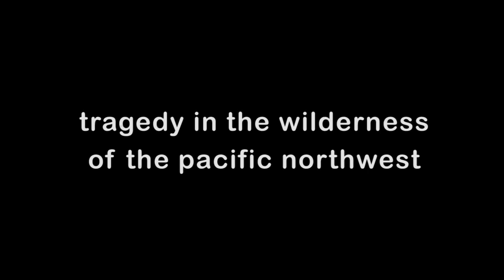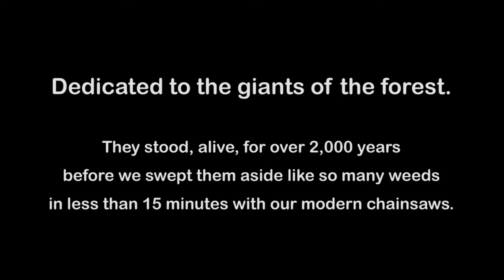Bushwhack Part 2 - 01 Introduction - a Video Serial Story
What would you do to survive?

Would you kill?

As I lay on the vibrating aluminum deck of the helicopter on my way out of the hell I experienced for over a week, I knew I would never return to this part of the wilderness. I was done; all used up; spent. I had nothing left. Nothing left to give, nothing left to take. Nine of us, and a dog, headed into the forest eight days ago. As far as I knew then I was the only one to return. Two confirmed dead, two more almost certainly dead, and the rest missing; presumed dead. I was lucky to be alive, but I sure didnt feel lucky. What we did to ourselves, and to each other, out there in the cruel forest in order to survive was appalling, to be sure, but I was alive. They were not. I would have to live with what happened for the rest of my life.
When we gently touched down on the landing pad near the ocean I had to be helped out of the aircraft. My knees buckled when I set my tired and aching feet upon the firm ground and I collapsed in a heap of quivering flesh. I vomited and was thankfully only able to produce a small amount of foul bile. I had to be carried to one of the bunk houses of the camp. I cried. Not from the physical pain that wracked my beaten body, but from despair. So much had happened in so little time. I was completely overwhelmed. My poor brain could not face any more input. I wanted to help to save those left behind, at least those I suspected were still alive, but I could not. Barely conscious, I was almost oblivious to what was happening around me. Garbled voices enveloped me as artificial light filtered through the haze that was now my mind.
Try as I might I could not get up. I just lay there in a stupor for I dont know how long. Suddenly a sense of urgency swept over me as I thought of those left behind. Pity, sorrow, self-regret, all ratcheted through my weary soul. I knew someone had to do something, and quickly. But I could not. I passed out. When I came to, the man with the radio, the glorious leader of the shake block cutting crew, met my bleary gaze. He had been chosen to assist the rescue attempt.
The weather had taken a turn for the worse and heavy fog was preventing the normal search-and-rescue services from gaining access to the area. It was decided, by the shake camp contractor, to launch a rescue attempt using assets on hand. He gallantly put his entire operation into the rescue effort, including the helicopter and select members of his shake block cutting crews.
They crowded around me, topographical maps in hand, and listened to my brief account of what had happened, and where it had happened. I passed on as much information as I could; information that would aid them in finding the survivors and help them deal with the extreme conditions they were sure to encounter. I stuck to times and locations and left out various other details, such as what we did to each other out there.  When I could tell them no more they left me. I wish I could have told them more, but I needed time to process; figure out what went wrong, and why. One of my greatest regrets of life is that I was not able to go with them. Of course the poor condition I was in would only serve to hamper them; I would be a liability, not a help at all in such a place. The beast was still out there and was hungry for more. That I was sure of.

Written and Produced by Gerald M. Chicalo.